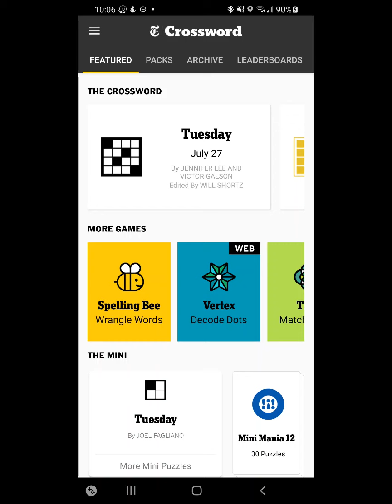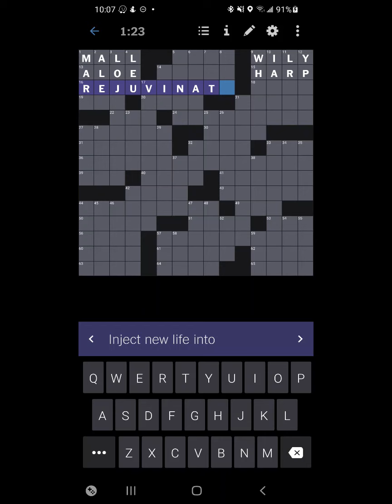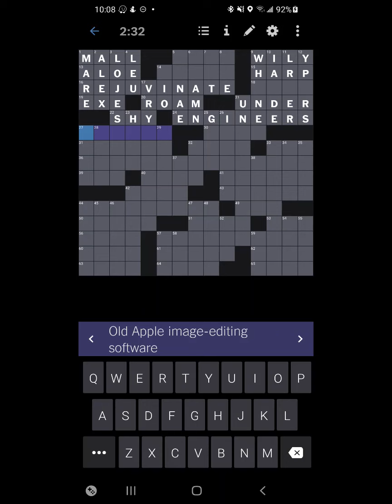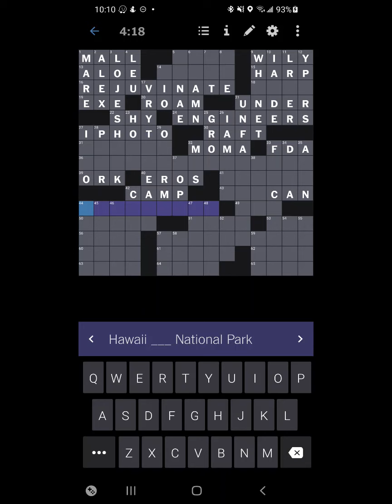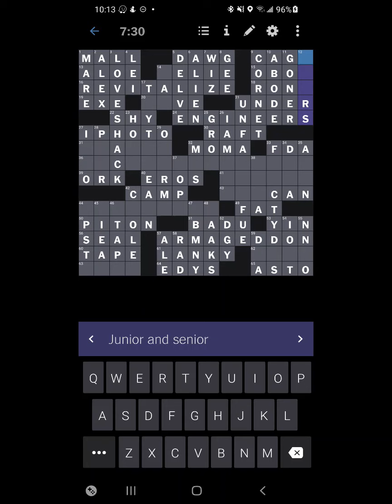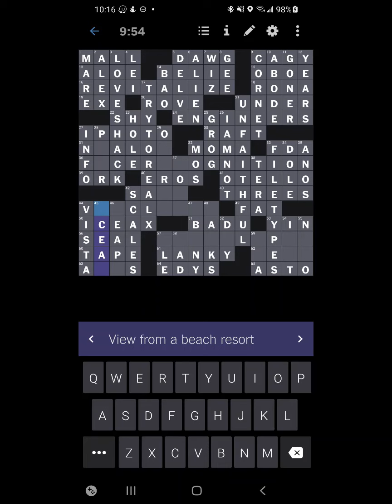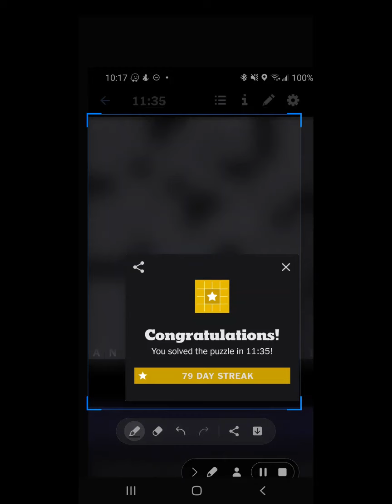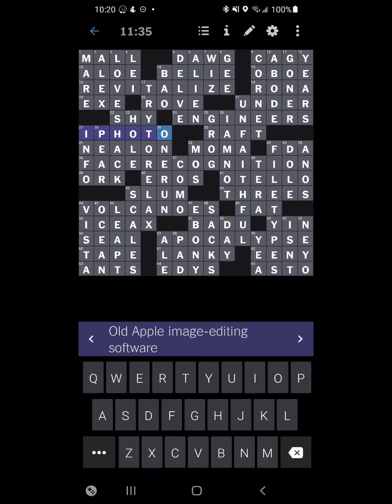NY Times Solution Talkthrough for Tuesday, July 27, 2021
Wherein I talk through solving the puzzle and a little about me.

I'm trying a few new things with the format, including a longer intro.  So for this issue the puzzle itself starts right around the two-minutemark.  Also, if you're really only interested in the highlights/review (though I think I need to spend a little more time here) you can skip to about 13:45 mark.